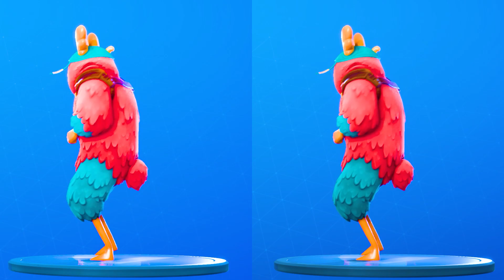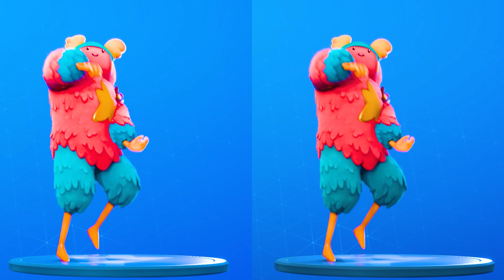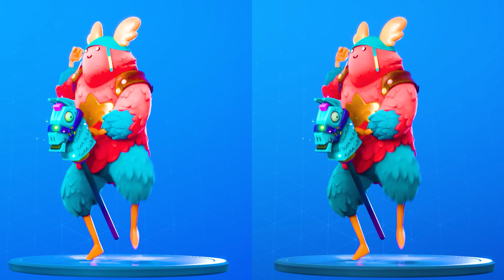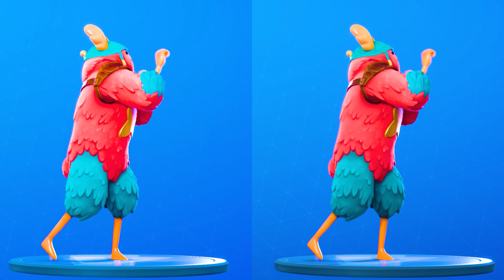Скин ПОПРЫГУН Танцует Лучшие Фортнайт Танцы & Эмоции! GUFF Skin with Best Fortnite Dances & Emotes!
ТЕГ АВТОРА: XX_LINDACHICA_XX